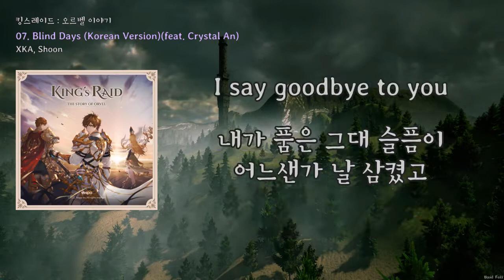[LyricVideo/가사비디오] XKA, Shoon - 'Blind Days (Korean Version)(feat. Crystal An)'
1. 숏폼으로 음원홍보 방법이 있어요
2. 스포티파이,유튜브마케팅에 내 음악을 홍보하는 방법도 있어요

이 곡은 XKA, Shoon - 킹스레이드 : 오르벨 이야기(KING's RAID : The Story of Orvel)에 수록된 OST 장르의 "Blind Days (Korean Version)(feat. Crystal An)" 입니다.

가사:

왜 이렇게 돼 버린 걸까
그저 원한 건 당신의 모습뿐
잔혹한 운명 아래
I say goodbye to you

내가 품은 그대 슬픔이 어느샌가 날 삼켰고
아름답던 그 손길로 깊은 흉터를 남겼네

그댈 부르던 애타는 나의 목소린 부서지고
칼날 같은 안개가 되어 내 몸을 파고드네

Please God,
길을 잃은 내게 알려 주소서
확신 없는 이 눈 먼 시절 속에서
망가져 버린 나의 지난 날들이
결코 지워질 순 없겠지
하지만
우연들이 모두 빗겨간 어제를
꿈에서라도 가끔 그려보곤 해
지독한 삶도 결국 끝이 나겠지
It’s a cruel fate

널 꼭 잡았던 내 두 손엔 짙은 밤이 깊게 스몄고
널 담았던 내 가슴 속에 남은 건 낙인 뿐

이 길 위에서 흘린 내 눈물 검은 바다를 이루고
나 다시는 건너지 못할 어둠 속에 갇혔네

잔혹한 운명 아래
I say goodbye, goodbye
(We have to say goodbye)

슬픈 얘기도 결국 끝이 나야 해

Various Artists

Various Artists